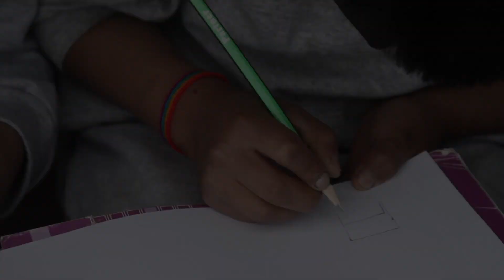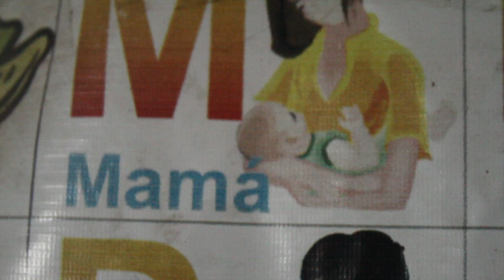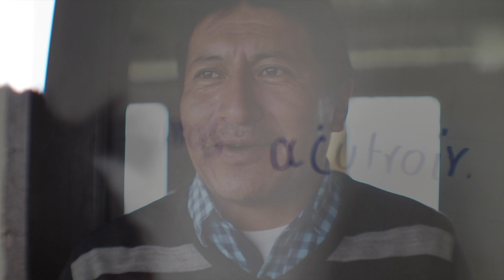IE Quis Quis